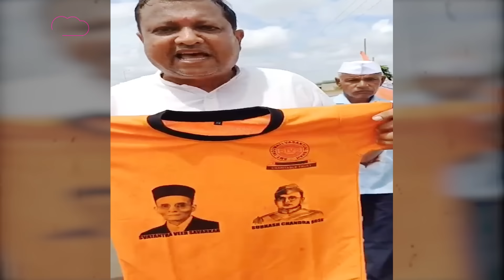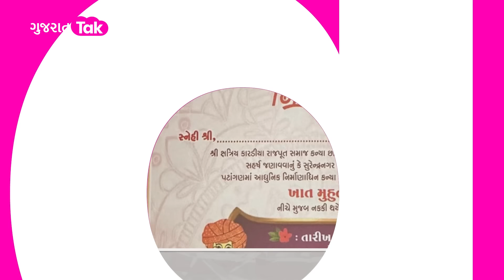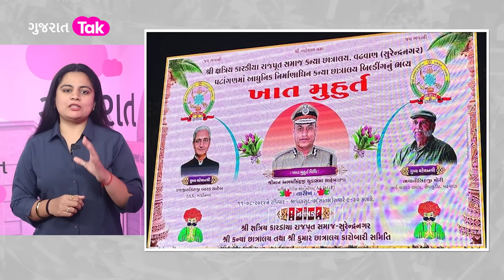Chaitar Vasava : આદિવાસી યુવાઓની મ્યુઝિયમમાં હત્યા, ડબલ મર્ડર બાદ ગરમાયું રાજકારણ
ગુનાઓની દુનિયામાં આજે આપણે વાત કરીશું સ્ટેચ્યૂ ઓફ યુનિટી પાસે બનેલા ટ્રાયબલ મ્યુઝીયમમાં થયેલા ડબલ મર્ડર વિશે... અહીં બે આદિવાસી યુવકોની સાથે મ્યુઝીયમના કોન્ટ્રાક્ટરે અમાનવીયતા દેખાડી મોતને ઘટ ઉતારી દીધા... અને તેના મામલો એટલો બીચકાયો કે રાજનેતાઓ તેમાં કૂદી પડ્યા... શું છે સમગ્ર કહાની જાણો આજની ક્રાઈમ સ્ટોરીમાં...